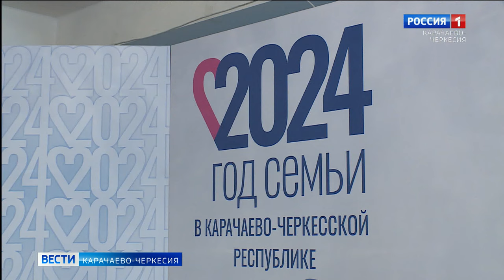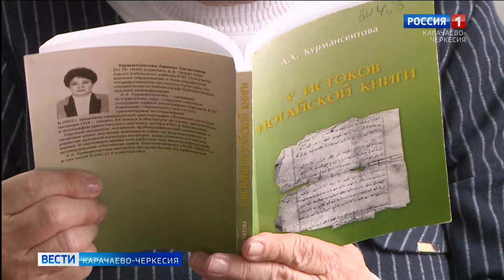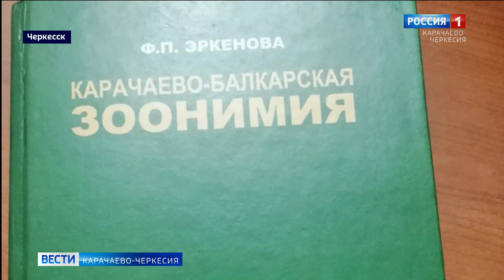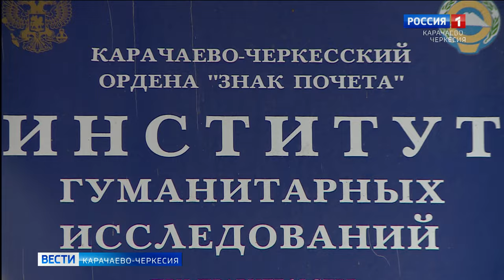Вести. События недели 11.02.2024